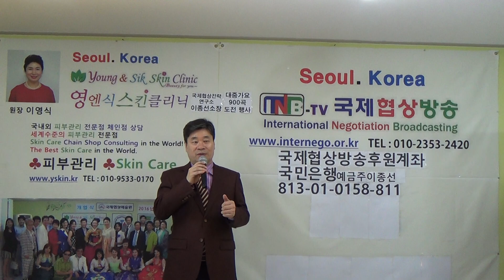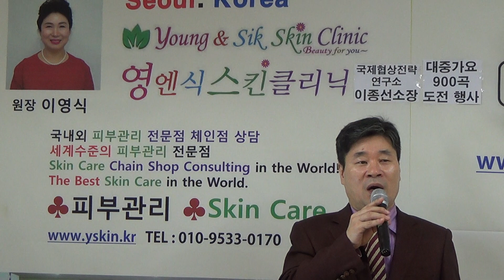유군김일병 봉봉사중창단노래 국제협상전략연구소 이종선소장 919번애창곡 2019년1월19일